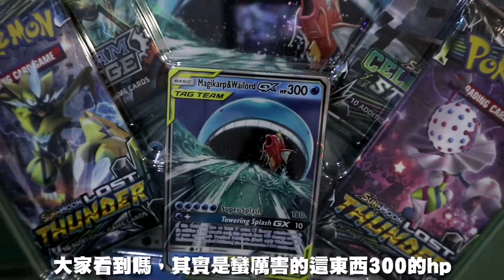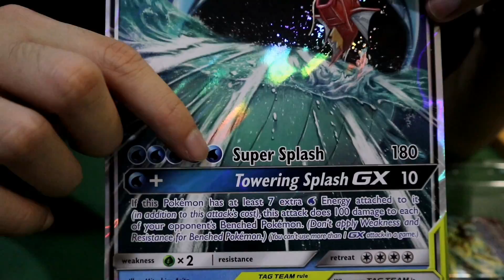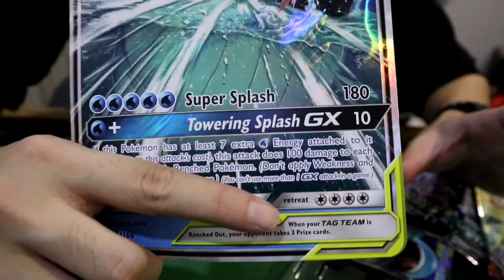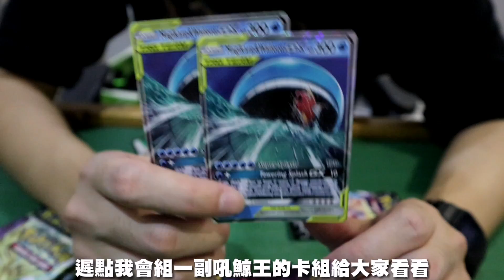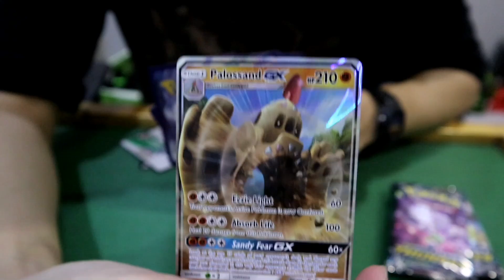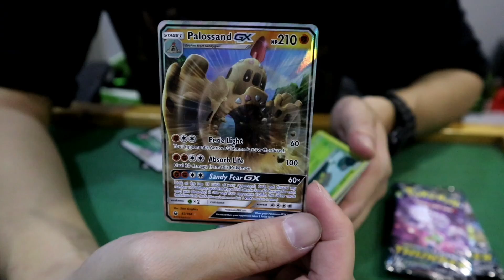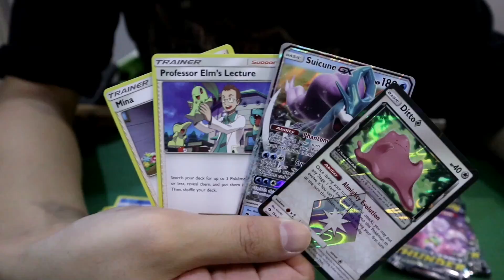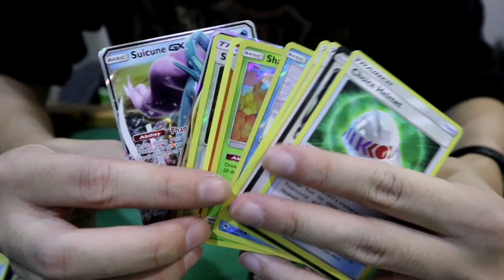[今天又開箱]pokemon Towering Splash-GX box吼鯨魚王和鯉魚王雙王禮盒開箱（送吼鯨王序號卡喔）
這次的開箱有送序號卡喔

接下來都會常送序號卡

才能第一時間收到我的頻道消息喔